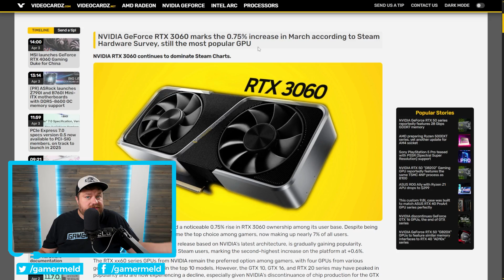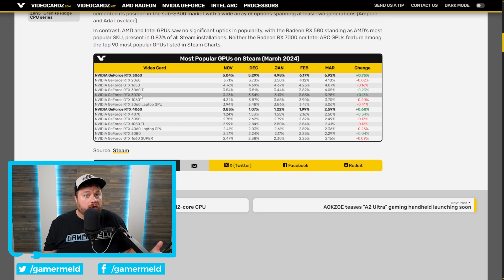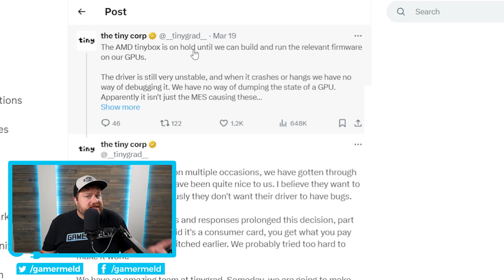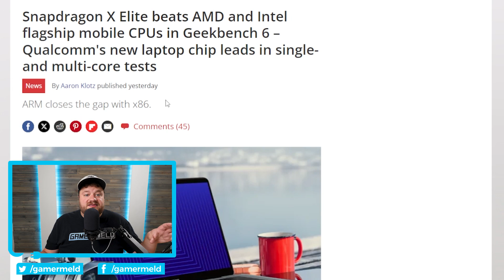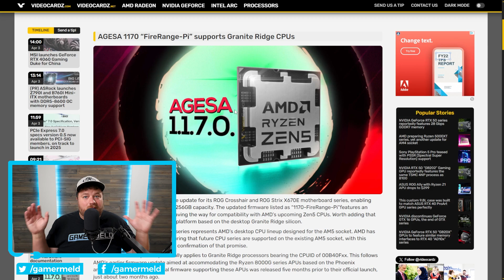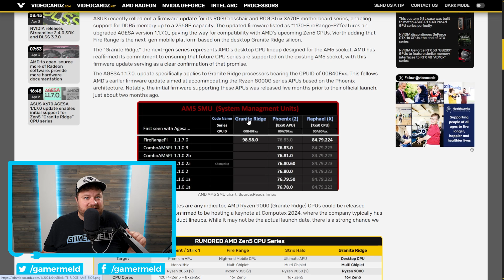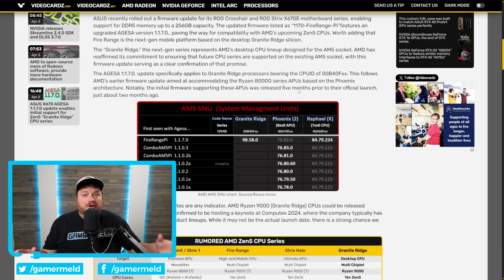New CPU Competitor Just DESTROYED AMD and Intel’s BEST!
Ryzen 9000 support was just added, new CPU just beat AMD and Intel, AMD just did something big and Nvidia is dominating Steam!

TIMESTAMPS
0:00 Nvidia Is Dominating Steam
2:54 AMD Just Did Something Big
4:19 New CPU Just Beat AMD And Intel
5:37 Ryzen 9000 Support Added